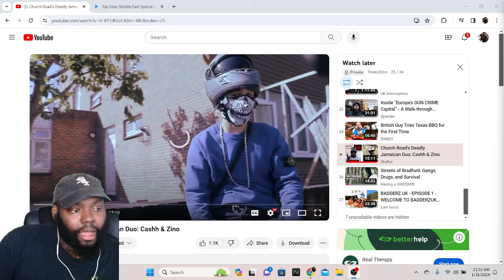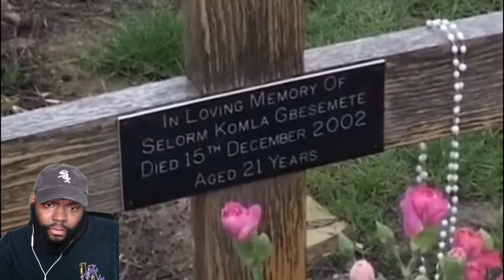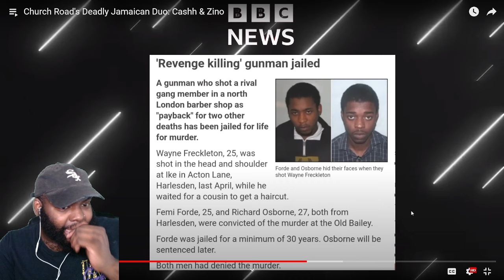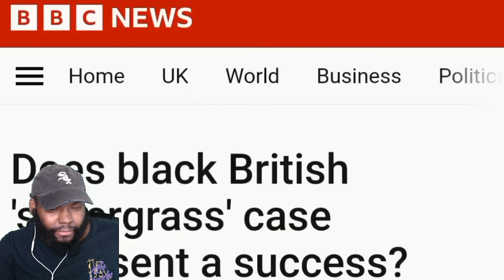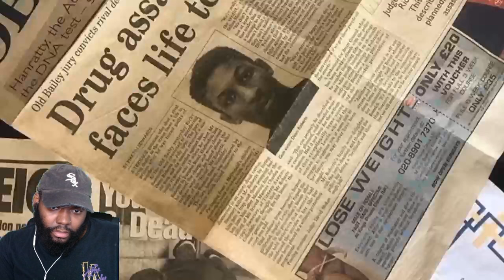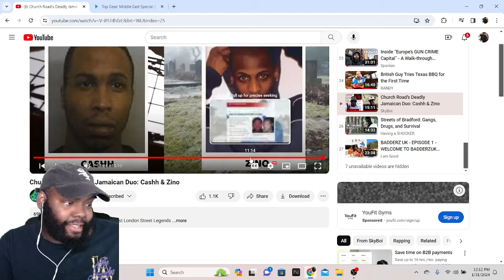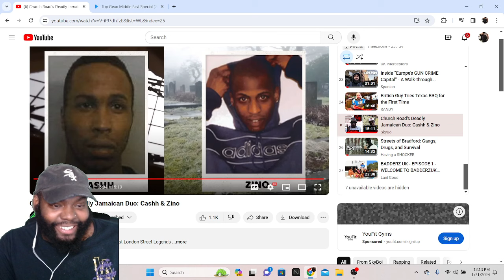CHICAGO DUDES REACTION TO Church Road's Deadly Jamaican Duo: Cashh & Zino